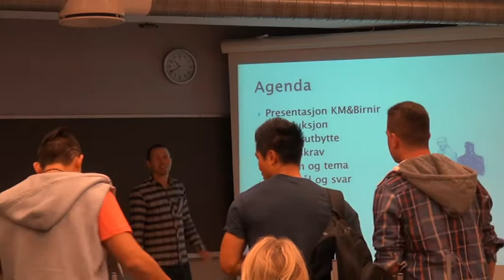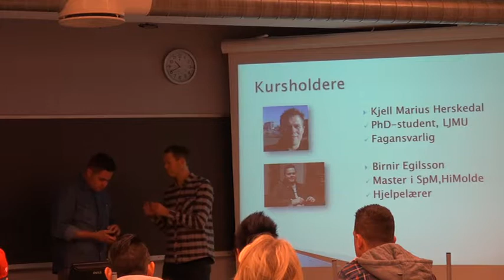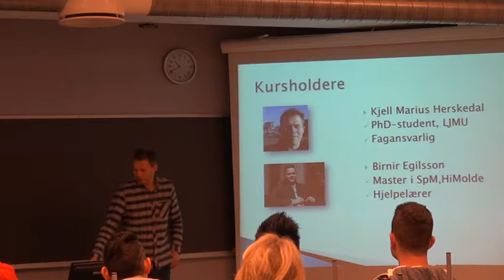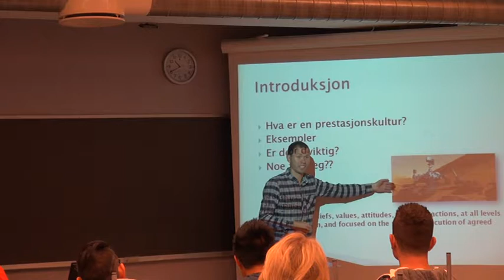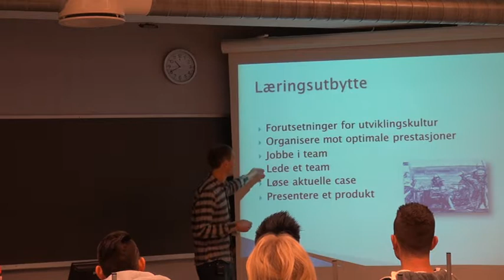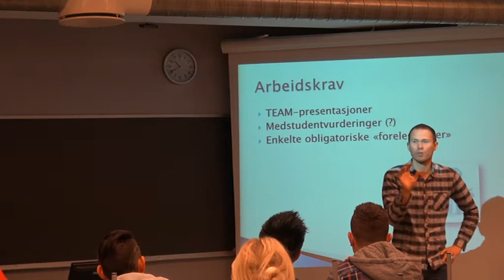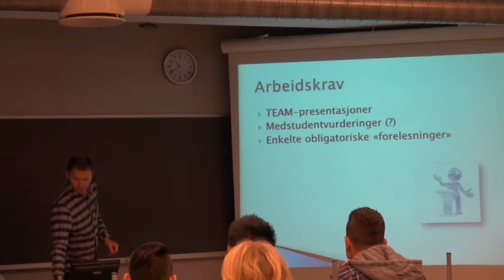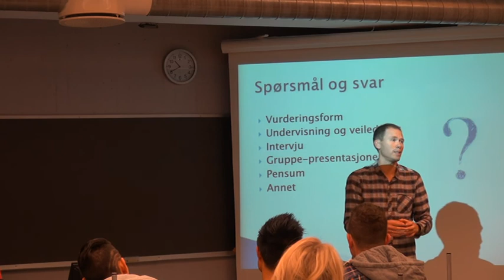101a Forelesning IDR302, (27. aug. 2013)